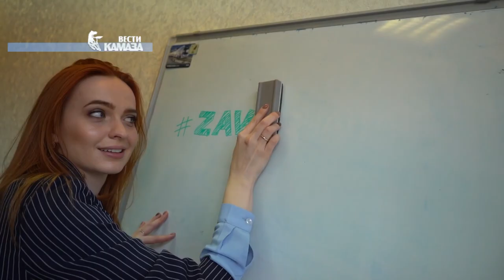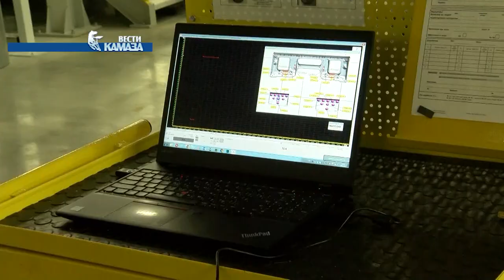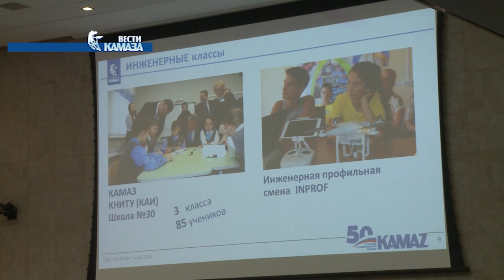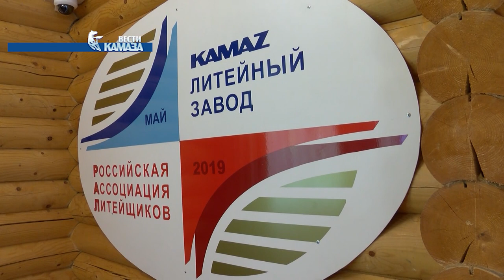Телепрограмма «Вести КАМАЗа» от 31.05.2019 (самые свежие и актуальные новости камского автогиганта)